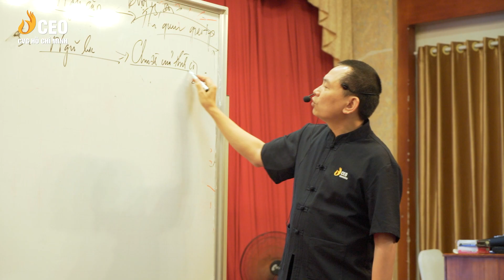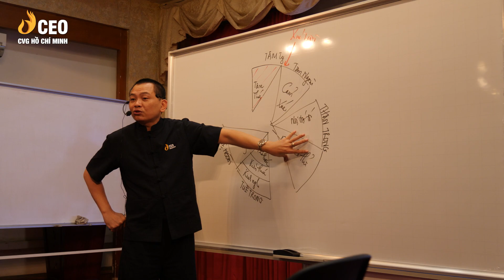Review khóa học Chuyển hóa Tâm thức K96 - Chị Nguyễn Như Ý | Học viện CEO Việt Nam - CVG Hồ Chí Minh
Chương trình Đặc biệt của thầy Ngô Minh Tuấn, mang đến một góc nhìn hoàn toàn khác về cuộc sống và con người.

💎 Định vị được bản thân để thấu hiểu chính mình
💎 Tìm ra được hướng đi, biết phải làm gì khi gặp vấn đề trong kinh doanh và cuộc sống
💎 Chữa lành các mối quan hệ từ gia đình, công việc, bạn bè
💎 Nâng cao sức khỏe

Từ đó chuyển hóa đời sống bản thân an yên và hạnh phúc hơn.
Chuyển hóa Tâm thức - Giúp Doanh nhân có cuộc sống hạnh phúc và an lạc thông qua thấu hiểu các quy luật và thuận theo tự nhiên.

Cùng lắng nghe cảm nhận của học viên sau khi tham gia khóa học nhé.

👉 Đăng ký Học thử Miễn phí các Chương trình tại đây